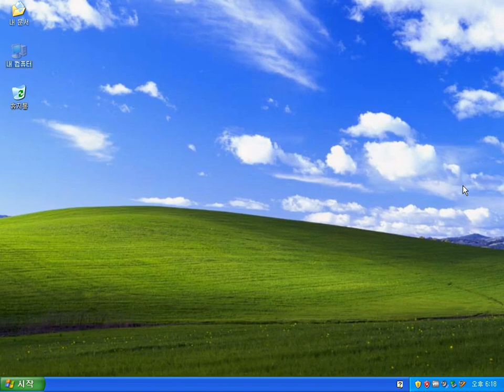커맨드 앤 컨커: 레드 얼럿 2 CD 설치 영상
설치 CD를 이용한 레드 얼럿 2의 설치 과정입니다.
VMware 상의 윈도우 XP 가상 환경에서 레드 얼럿 2 ISO 파일을 사용하였습니다. 스팀이나 EA app에서 설치할 때는 볼 수 없고, 설치 CD나 이미지 파일로 설치할 때만 볼 수 있습니다.